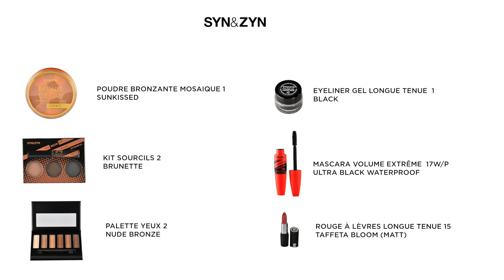GOLDEN LOOK TUTORIAL